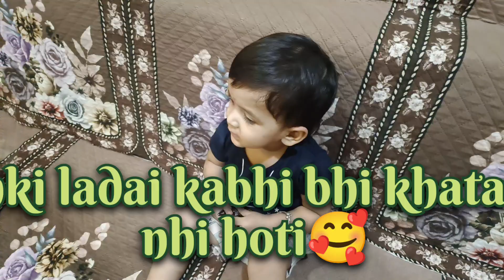Aayushi ko bahar subscriber mil gye🥰Ab vloge nhi bnenge😍Aayushi mukul family daily routine vloge